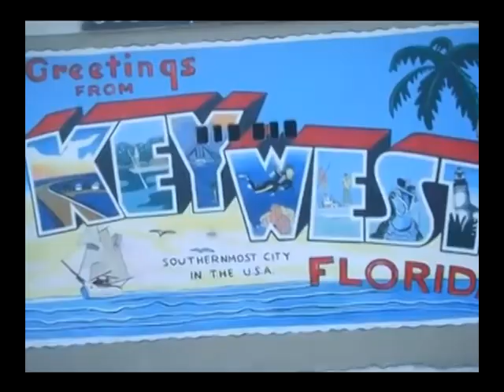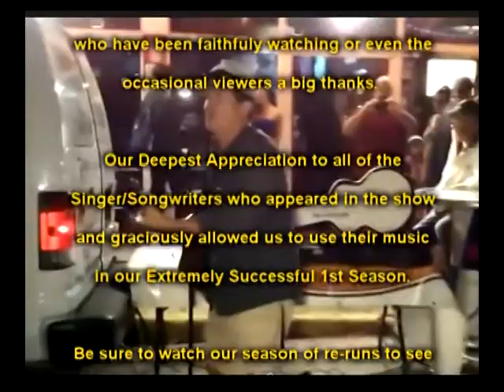Hey Parrotheads, Watch The Trop Rock Music Showcase On WEYW 19 TV & Internet, Se 1 - Ep 16, 4 of 4